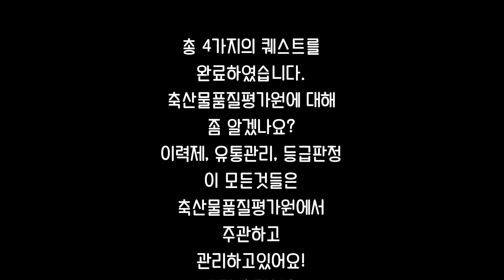[동숲] 패러디 l "모여봐요 축평원의 숲!"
축산농가에 주어진 퀘스트는 무엇일까요??

다같이 퀘스트를 완료해봐요!